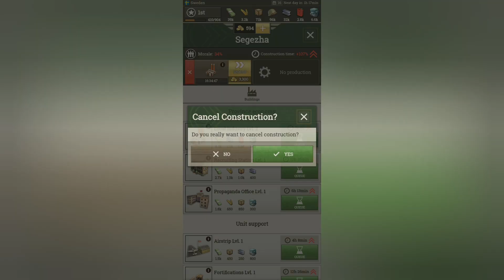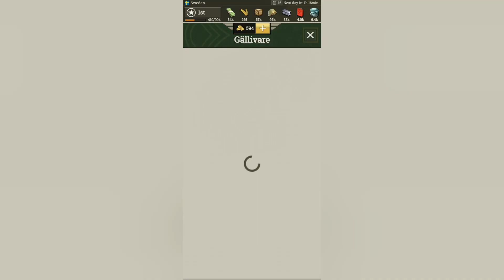Survivors luck? | Call of War: WW2